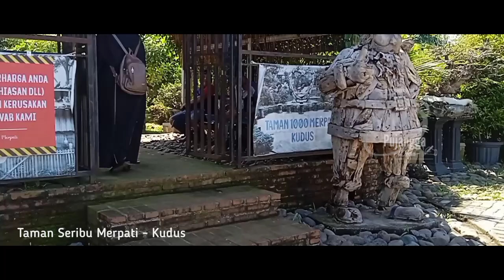Wisata Edukatif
Taman 1000 Merpati merupakan wisata edukatif di Kabupaten Kudus Jawa Tengah.